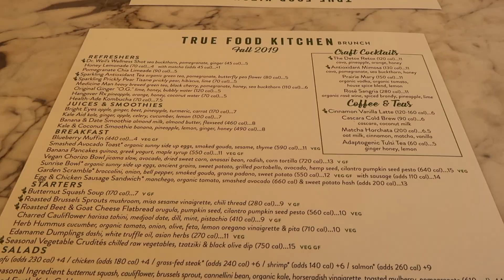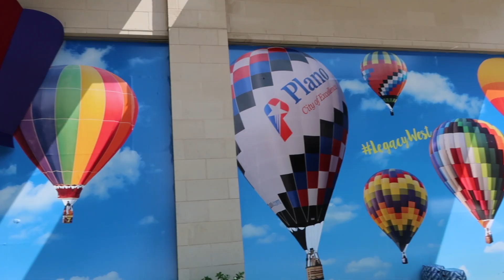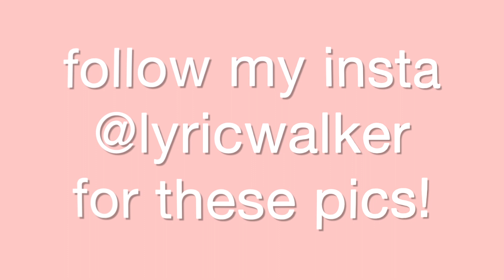sweet 16 glow up transformation | i dyed my hair + Sephora makeover (birthday vlog)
Aaaaaaaahhhhh! y’all ya girl is 16 now! really REALLY hope you love this video! it’s def my favorite one ever and I’m so thankful to have received so much youtube equipment so y’all should be expecting much higher quality videos. I couldn’t upload last week because my old laptop was glitching like crazy and we had tried everything to get it to work. Anyways thank you so much for supporting me and watching this video. And thank you for all of the birthday wishes I love you guys so much :)

VSCO: @lyricwwalker

woah nice to see ya all the way down here!